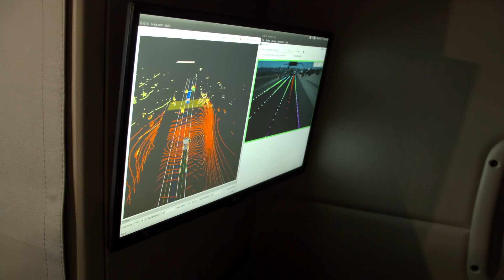Embark, Frigidaire and Ryder Open 650 Mile Automated Freight Route